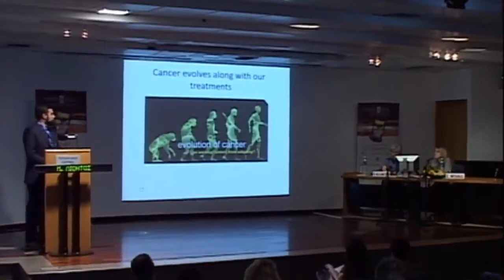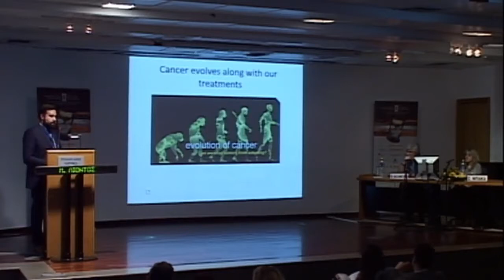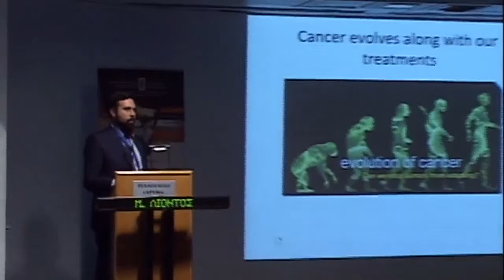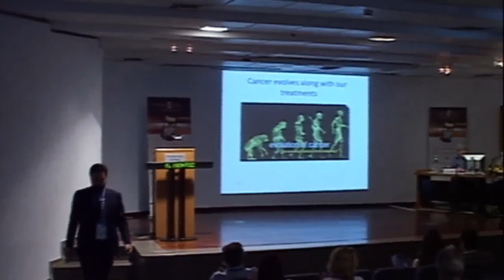EMKAPES Evolution & Cancer Evolution of hormonal therapy in prostate cancer